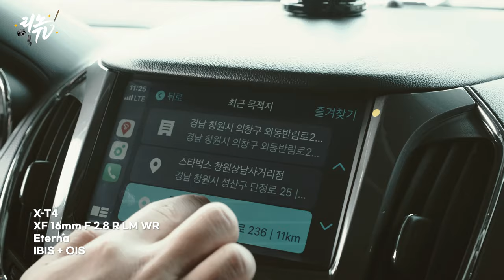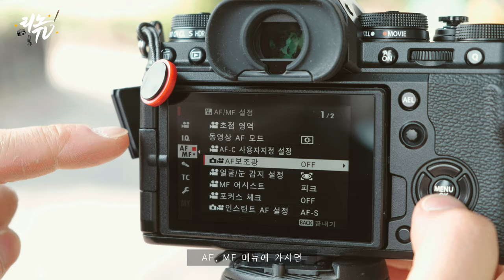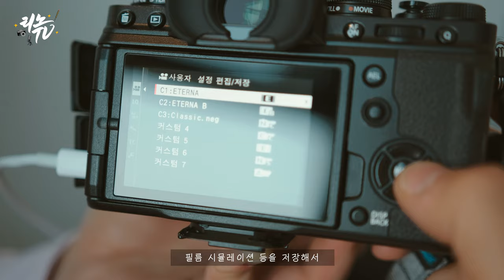감성가득 후지필름 X-T4 실사용기 솔직리뷰_ 크롭바디의 끝판왕 정식출시 (FUJIFILM X-T4 Hands on Review)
드디어 오늘 후지필름의 X-T4가 정식 출시됩니다.
어제부터 촬영일정 차 제주도에 와서 X-T4를 실제 사용해보고
저의 개인적인 의견과 함께 어떤 부분이 좋은지,
그리고 아쉬운지 정리해 보았습니다
X-T4의 주요 변화인
손떨방, 스위블 액정, 이터나 블리치 바이패스 필름시뮬레이션과 함께
크게 부각되진 않았지만 후지필름의 카메라를 사용하시는 분들이
환영 할만한 소소한 업그레이드도 있어 이 부분도 정리해 보았습니다.
X-T4 구매를 고려하시거나 고민하시는 분들에게
조금이나마 도움이 되었으면 하는 마음에서 영상을 제작해 보았습니다.
다양한 의견 또는 궁금하신 사항이 있다면 댓글로 남겨주세요!
* 본 영상은 후지필름으로부터 제품을 지원받아 제작되었습니다.
✔ Gear
Camera : FUJIFILM X-T3 / X-T4 / X-H1
Lens : XF 16-55mm F 2.8 R LM WR / XF 50-140mm F2.8
Mic : RODE Video Micro Pro +
Tool : Adobe Premiere Pro CC

✔ 문의
Music.
Lakey Inspired
“Chill day” , “Arcade”, “Blossom”, “I Found Me”, “Doing Just Fine”, “This Feeling”